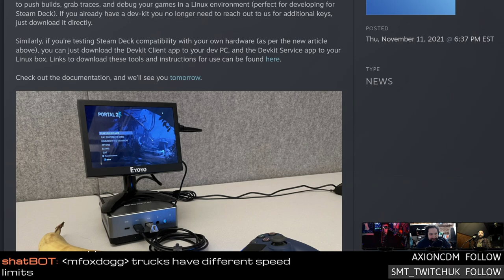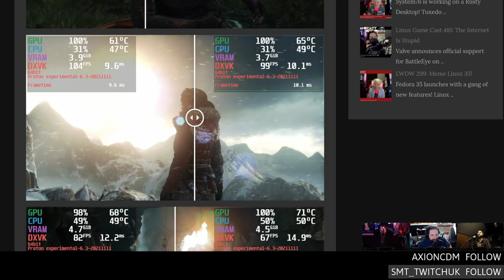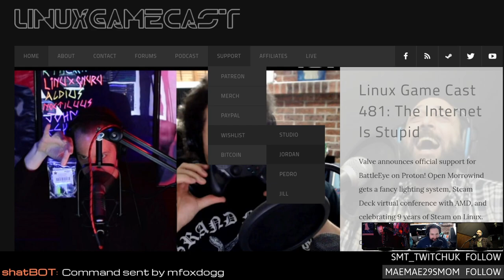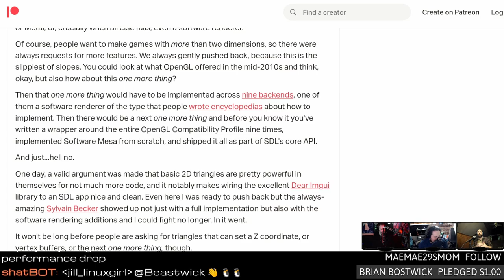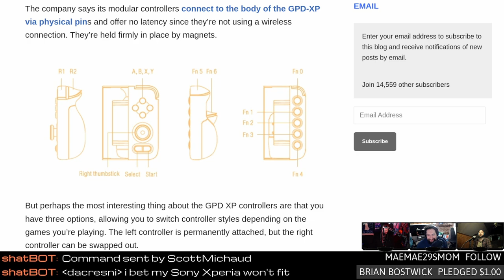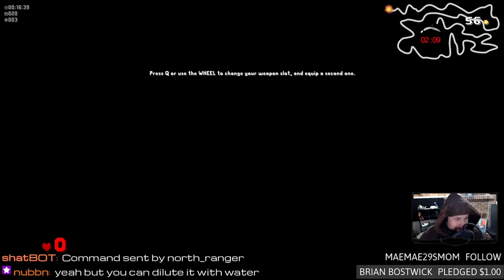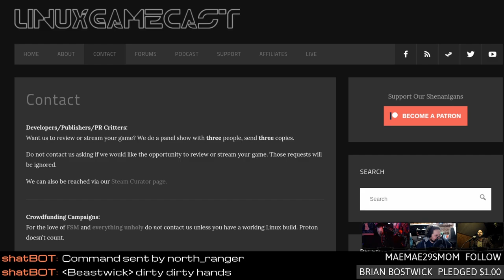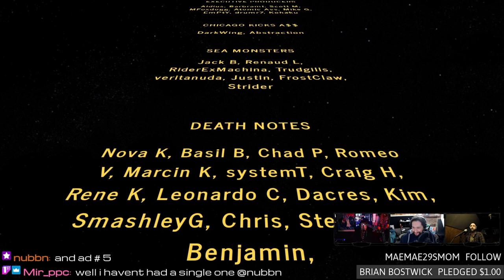Steam Deck delayed & DLSS on LINUX!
Steam Decks get delayed by two months, DLSS on Linux with Proton Experimental, SDL goes 3D, setting up OBS on Linux, and building a SteamDeck development kit with spare parts.

Special thanks to:
Beastwick: New patron

00:00 Intro
09:01 Steam Deck shipping delays
12:31 Building your own Steam Deck
16:41 Proton Experimental bleeding-edge
18:31 DLSS enabled for DX11 & DX12
23:51 Sky Harrier: Alpha Code
31:41 Nvidia G-sync flicker fix
34:41 xwayland (stable) for Nvidia
37:16 Ryan C Epic mega grant / SDL 3D
40:51 Open Source Yu-Gi-Oh
43:11 GPD XP
45:41 Setting up OBS on Linux
48:56 Review: end of Dyeus
01:01:01 Emails